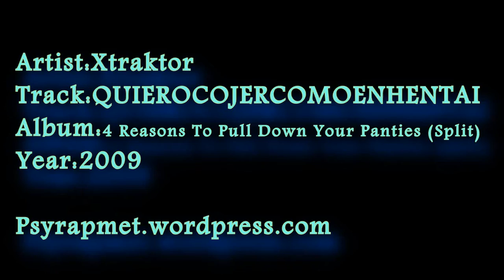Xtraktor - QUIEROCOJERCOMOENHENTAI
Hace Unos dias me dio por buscar discos que baje hace unos años, y me acorde de este, aunque solo tengan 4 rolas y no duren mucho estan buenas, sucias para sus oidos, ya estan subidas, pero tienen la calidad ya un poco baja por el tiempo en el que se subio.